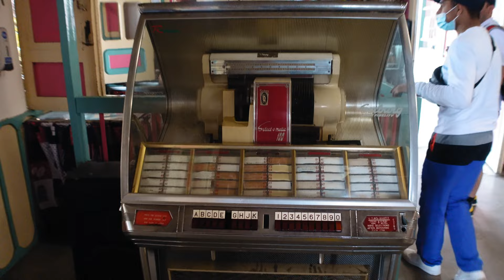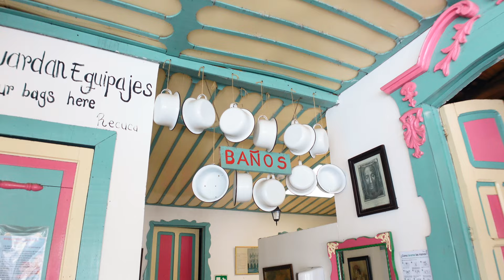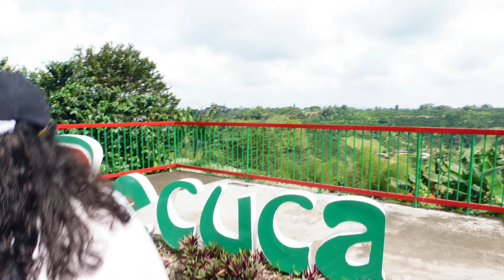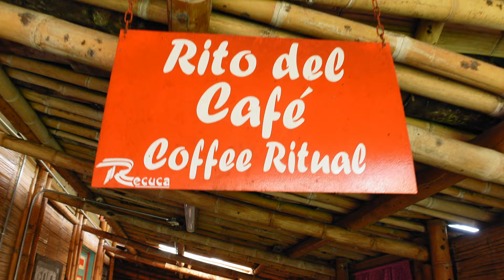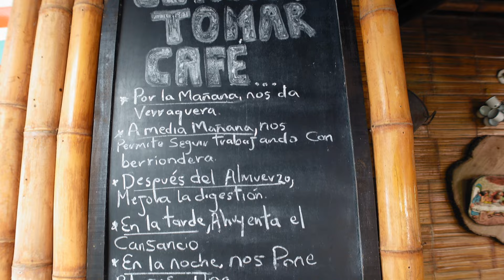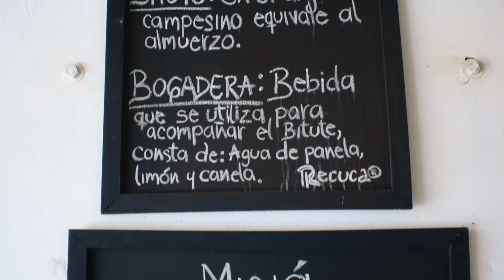PARQUE Temático ☕️ RECUCA en el EJE CAFETERO Colombiano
Conoce con nosotros el Parque Temático RECUCA, en el Eje Cafetero Colombiano, y toda su experiencia cultural cafetera. Descubre si vale pena hacer esta experiencia cuando visites el departamento del Quindío, Colombia.

EL EQUIPO QUE UTILIZAMOS PARA ESTE VIDEO:
► 📸 CÁMARA PRINCIPAL

¿TE GUSTA LA MÚSICA DE NUESTROS VIDEOS?

¡SÍGUENOS!

Te agradecemos por ver nuestro video sobre el Parque Temático RECUCA en el Eje Cafetero,